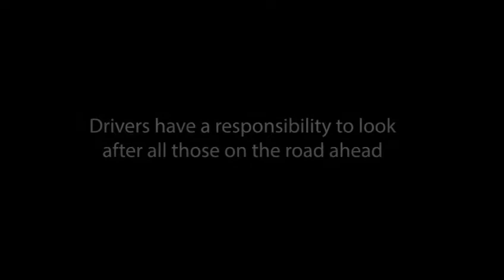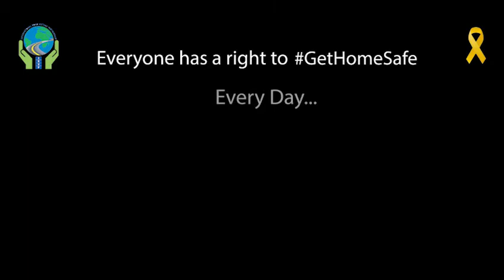Testimonies of Road Victims - Worldwide. Aver Akighir - Hope Alive Initiative - Nigeria